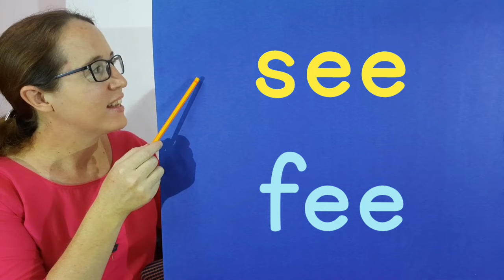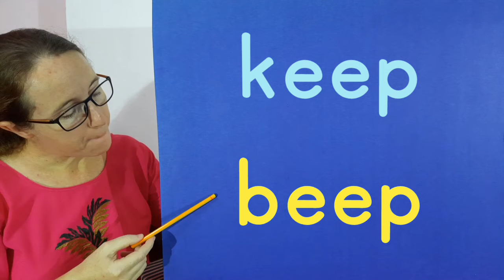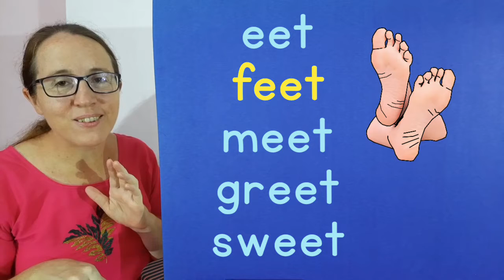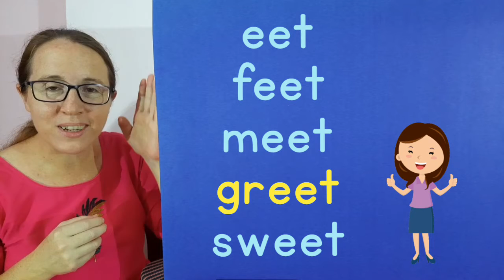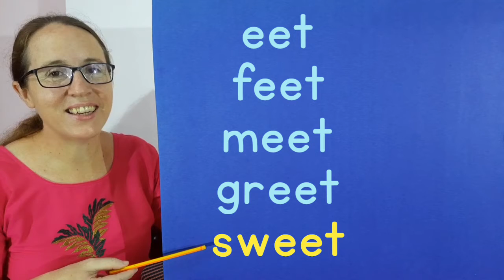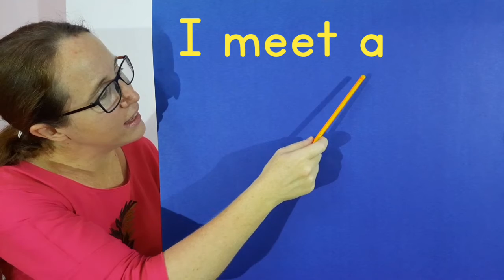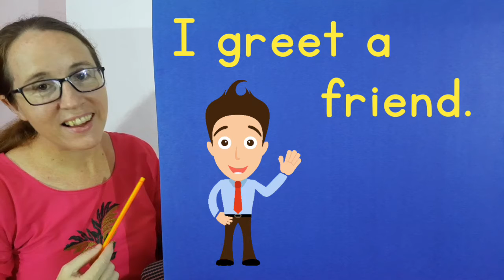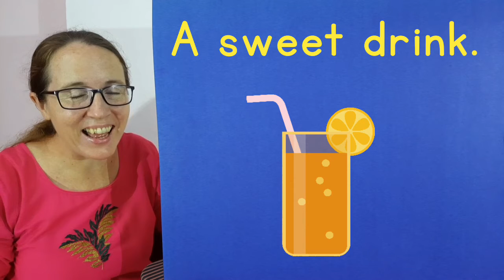UKG - English - Wk 28 P4A - 19/12/2024 - Four letter words - eet